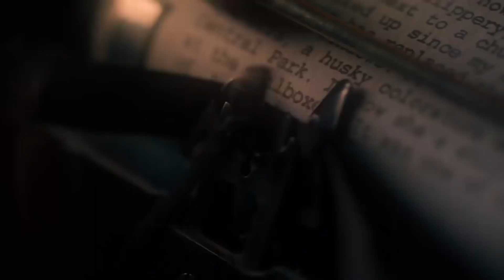Beyonce - Plastic Off The Sofa [Slowed + Reverb]